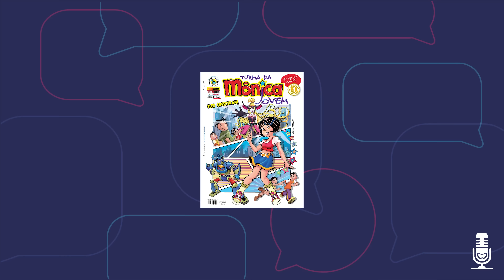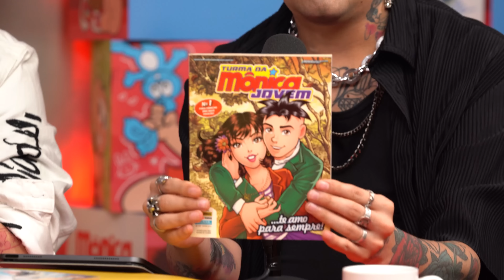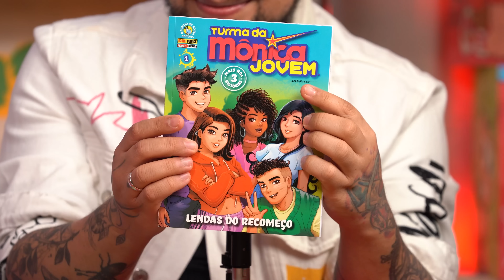O Primeiro Spin-off: Marina Sousa e OraThiago | MONICAST #8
Chegou a vez da Mônica Jovem! TMJ surgiu como o primeiro spin off, lá em 2008 e conquistou o coração dos fãs. Os convidados desse papo são Marina Sousa, diretora de conteúdo da MSP e Ora Thiago, especialista em cultura pop, e falam sobre o surgimento da ideia e os desdobramentos desse crescimento. Com apresentação dos icônicos Fih e Edu, do @divadepressao, o Monicast é o primeiro podcast da MSP.

Este é o canal institucional oficial da MSP (Mauricio de Sousa Produções). Aqui são compartilhadas notícias e informações sobre as atividades da empresa, projetos, produtos e serviços licenciados com as marcas que fazem parte do universo MSP. Para conferir desenhos animados da Turma da Mônica, Mônica Toy e outros, é só acompanhar os nossos outros canais oficiais no YouTube: